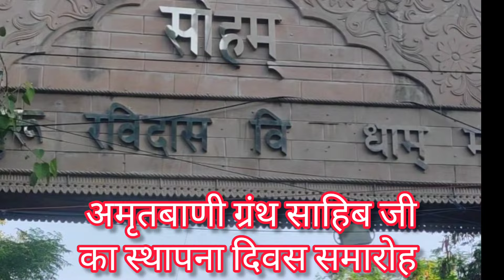Congratulations Delhi Me Sathapana Divas Amritbani Satguru Ravidass Maharaj Ji Ka Manaya Ja Raha Hai